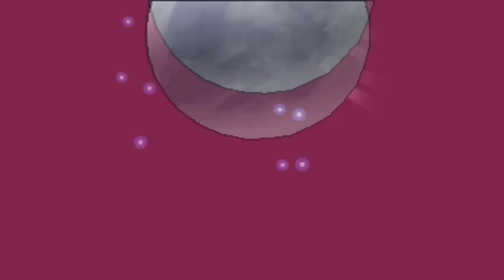GPL [S2] - Spieltag 3 - vs. Prekani: Das musste jetzt echt nicht sein!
Der Dritte Tag, diesmal gegen Present; ein wahrhaftig gefährlicher Gegner!